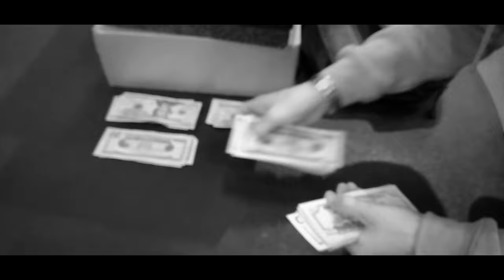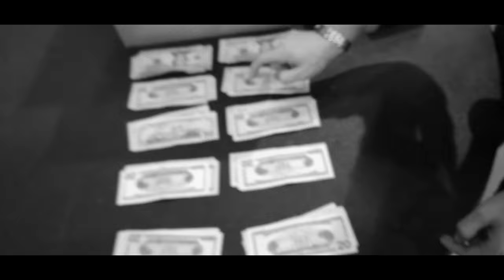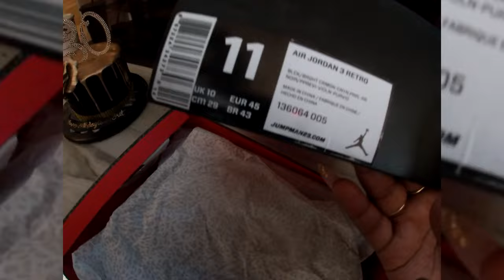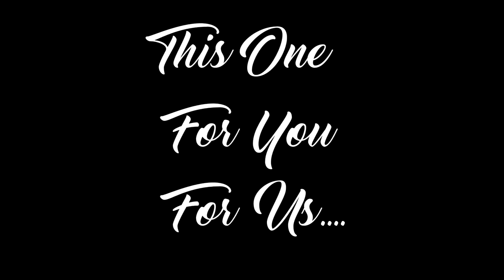ITS A CELEBRATION BITCHES!! | ANNIVERSARY CELEBRATION PART 2 | YOUTUBE SOPHOMORE YEAR MONTAGE | 2022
A Pure Celebration & Collaborations Some Of My Favorite Moments & Even Some Of The Best During My Official Sophomore Year On YouTube ❤ The Love And Experience ( Also Gained Knowledge Along The Way ) From The Sneaker Culture And Even Meeting Some Of The Coolest Sneaker Heads And Resellers This City Has To Offer , And Also Had Some "Spicy" 🌶 Fun Attending Some Exciting Events And Getting Cashed Out Over The Years Right Here In Atlanta 🌃. All This Bunched Into One Video..And More Including Bloopers ( Funny Moments ) Deleted Scenes And A Nice Extra Bonus @ The For Those Who Really Support Ya Boy 💯- All Luv And Thank For Those Who Still Do For Over The Years And Even The Ones Who Took The Time To Read This ~ Peace And Blessings ✨

Oh Yeah Do Me A Favor Family , Go Back And Watch Anniversary Celebration | 4k | @Rellest1986 To See How Far The Channel Had Grown!!! - Link Below ➡🎯

* Bit Of Advice " There's A Star Born Everyday " Even On YouTube  So Who Knows... Its Never Too Late ..Just Go For It!! *
Don't Let Your Dreams Hunt You, Chase Them - Rell ~

For More - Subscribe To Help Support The Upcoming Sneaker 👟Channel For Dope Interviews, Vlogs, Unboxings and Giveaways 💎and So Much More , Be Sure To Like The Content As It Helps The Channel Out A Lot .Thanks!!